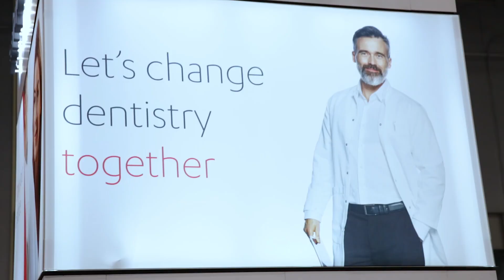3Shape and TRIOS scanning open new options for dentists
3SHAPE TRIOS IS MORE THAN DIGITAL IMPRESSIONS
Rune Fisker, 3Shape VP Product Strategy introduces the latest 3Shape innovations for dentistry on display at GNYDM, and talks about the many new tools and options enabled by 3Shape TRIOS.